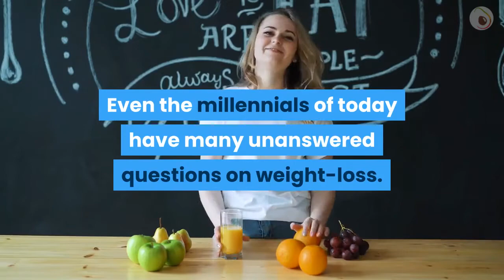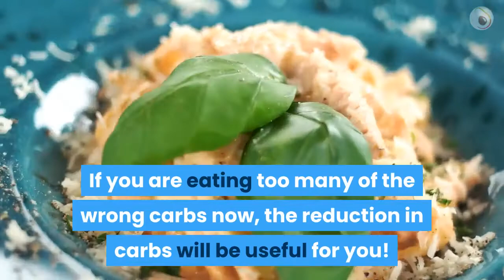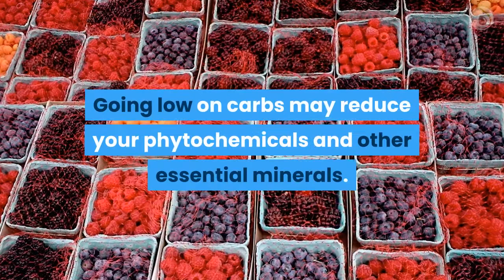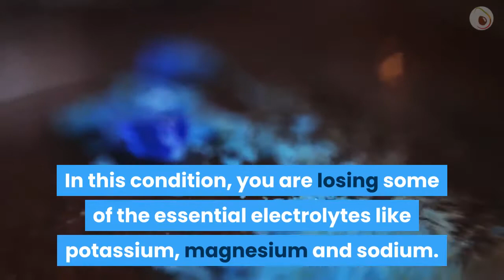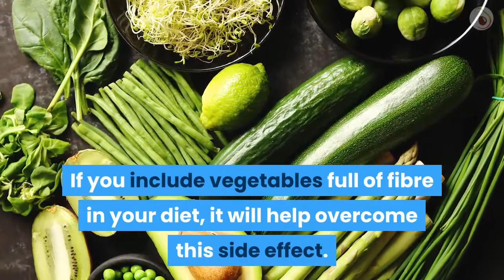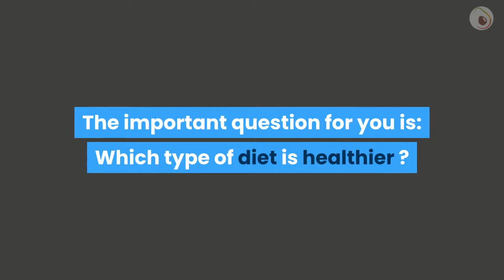Keto Side Effects - Kidney Stones | Gout | Flu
Keto Side Effects
In every era, weight loss has always been a topic of conversation and hot debates. Irrespective of your age group, it will always be an exciting topic.

Even the millennials of today have many unanswered questions on weight-loss.

Which is the best diet?
What is the best diet for rapid weight loss?
Are these diets healthy?
Do the weight loss diets have side effects?
Currently, the keto diet or the ketogenic diet is quite popular and trending. Celebrity endorsements have made this diet an even bigger hit.

Despite all the hype surrounding the keto diet, the actual diet itself is quite uncomplicated and straightforward.

In a keto diet, one has to cut down on their carbs and eat healthy proteins and fats.

Studies have shown that eating between 20 to 50 grams of carbohydrates a day will help your body get into the state known as ‘ketosis.’

 While the keto diet helps people lose weight, questions arise on this diet too.

 One of the major concerns is, ‘What are the side effects of the keto diet?’
 If you want to know the answer to this question, here are a few of the side effects that you may experience on the keto diet.

 Nutritional Deficiencies

 A limited carbohydrate diet can be right for you. If you are eating too many of the wrong carbs now, the reduction in carbs will be useful for you!

However, when you cut out too many of the ‘good carbs’ such as fruits and vegetables, you may deny the essential nutrients a body needs for healthy functioning.

Going low on carbs may reduce your phytochemicals and other essential minerals.

Monitor your micronutrients carefully to ensure that this doesn’t happen.

The Keto Flu

You may experience irritability and lack of concentration when you first go on the keto diet. Vomiting, nausea and brain fog are all side effects of this ‘flu’.

This is your body adapting to new processes, such as burning fat instead of sugar, to become energized.

This change can make you feel weak as your mind and body deal with the transition.

When one starts ketosis, there is a significant amount of water loss from your body. Have electrolytes and consume water regularly to keep yourself hydrated.

Some of you may not experience any symptoms at all, and others might experience the keto flu for a week or more.

Switching to a keto lifestyle can make you lose weight, but along with it, your libido too.

The change in libido occurs due to the hormonal changes when your body goes into ketosis.

This is usually a temporary phase because you may experience an increase in libido when you have adapted to your new ketogenic lifestyleand increased count of ketones.

 Don’t let this temporary side-effect stop you because not everyone experiences this change.

Damage of Kidney

Frequent urination could put your kidneys at risk.

In this condition, you are losing some of the essential electrolytes like potassium, magnesium and sodium. These electrolytes are essential for the efficient functioning of your kidneys.

 Increased consumption of meat, mainly processed meat, can make your body too acidic, which can lead to increased levels of uric acid. High levels of puts you at risk of gout.

Increase your consumption of water to avoid developing kidney stones.

 Diarrhoea and Constipation

These two side effects may not appear dangerous, so they may not concern you. However, a lack of fibre in your diet can lead to constipation, which can become uncomfortable, and is not suitable for your bowel-health.

 If you include vegetables full of fibre in your diet, it will help overcome this side effect.

The Keto diet is one of the most effective weight loss programs today.

However, health experts are warning people about the possible side effects.

 Your body works well when you treat it. This is true for a balanced diet, containing necessary vitamins and minerals.

So you have to be careful and watch what you eat.

The important question for you is: Which type of diet is healthier or better for you?

One that is low on carbs and high on healthy fats and proteins, or a diet high in processed fast foods and processed meats, with little or no nutritional content at all?

The answer to this question is self-evident.